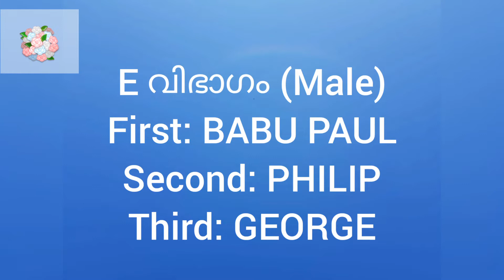25 September 2020